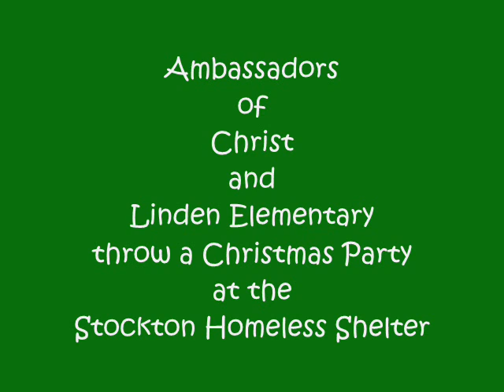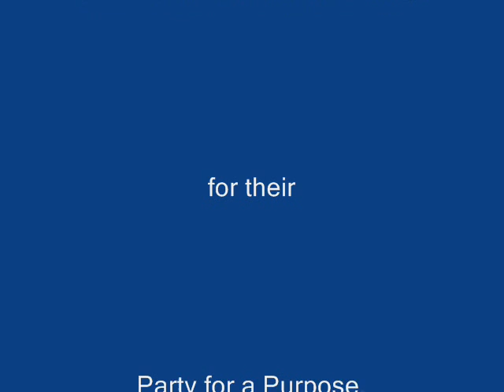AOC and Linden Elementary Christmas Party.wmv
Ambassadors of Christ partner with Linden Elementary to host a Christmas Party at the Stockton Homeless Shelter